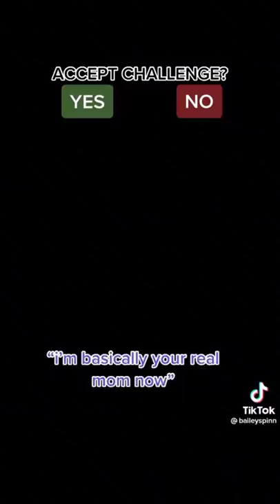Pov @BailySpinn Watch The Latest Tiktok Videos From Bailey Spinn